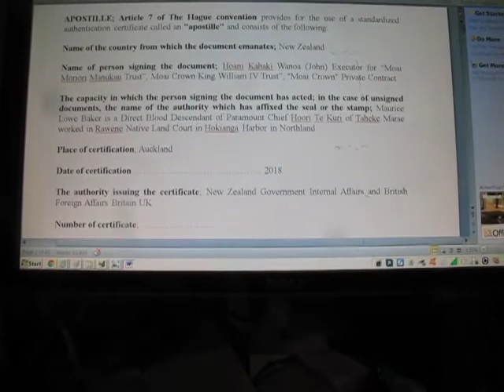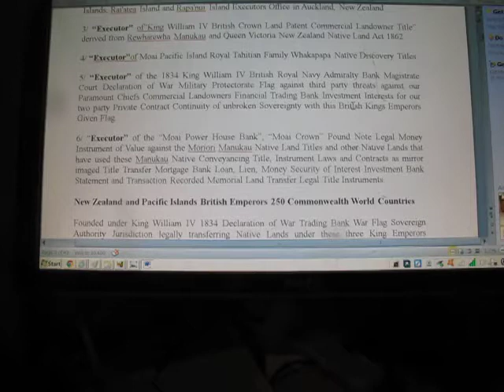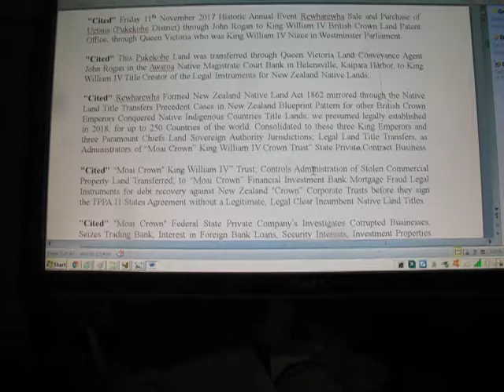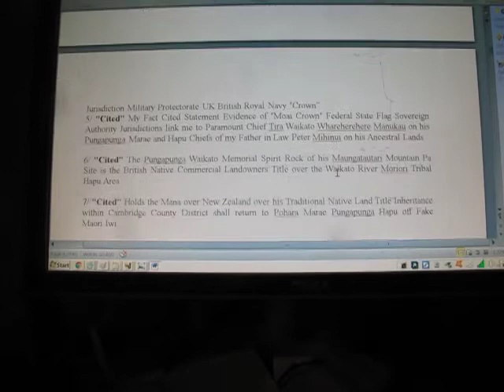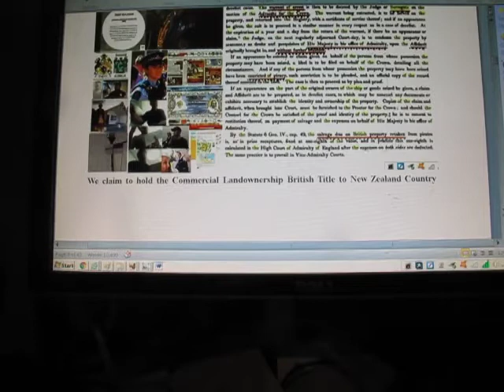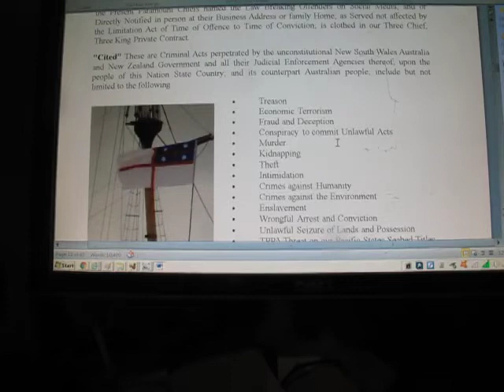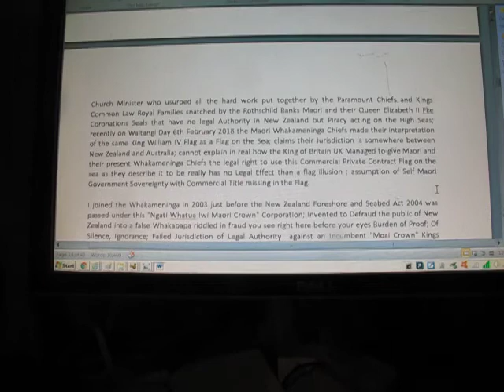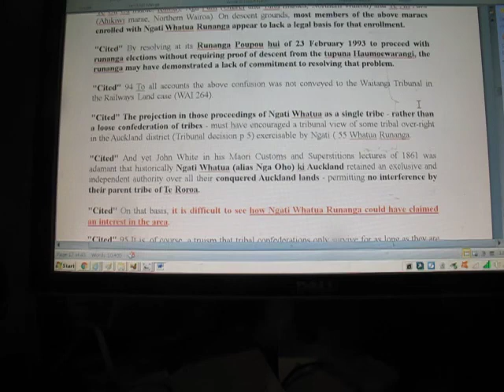KING GEORGE IV PRIVATE CONTRACT TO TIRA WAIKATO NATIVE TITLE OVER NEW ZEALAND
Published Monday 5th March 2018 Video 6810

NA ATUA E WA AOTEA LIMITED
 07B/16 Park Ave Otahuhu 1062

New Zealand Government

PM Jacinda Adern

Dear Jacinda Adern,

You have 24 hours to respond, refute, challenge, my ‘Fact Cited Evidence” Statement of Claims against you that you are illegally administering a Fraud Legacy of Corrupted “Ngati Whatua Trust” Private Company Business linked to your self-invented “Maori Trusts and its Iwi Federation of Maori Authority and its Jurisdiction, using Corrupted Maori Whakapapa through your own “Iwi Maori “Crown” Corporate Government Trusts;

linked to your own Private Corporate Company’s registered as “Intuition New Zealand Ltd” NZ “Crown with your “Waitangi National Trust” Private Company under Investigation by the SFO Serious Fraud Office! You must deny what I am proclaiming is true that your Government of New Zealand is running a scam Justice Courts, Police and Illegal Law System with your own private financial investment interests against the public of New Zealand taxpayers citizens and our live Paramount Chiefs Commercial Landowners and their Financial Security Trading Bank Kings Flag Sovereign Authority; in British Kings Crown Land Patent Partnership interests; in Private Contract with our Native Land Titles you have corrupted with a string of offensive people I named publicly; as Judgement Debtors with our British Flag and King William IV Paramount Chiefs Trading Bank Commercial Landowners Two Party Partners; while you are Third Party’s to our 1834 Kings Private Flag of Legal Authority Jurisdiction over your Government of no Legal Authority over our Clear Title New Zealand Country Stone Rock Title Memorials to speak over my Legal Authority over you.

You must respond to my allegations of each of you in "your natural names and surnames" and Corporate Entity Business Names in "All Capital Letters names" that I have singled out with a 1 Trillion Pound Bounty Private Default Contract on your Head “Bond” against your natural name Jacinda Adern as a Criminal Fraudster signing deals without a Clear Title to New Zealand Country and 970 Million Trillion -Trillion GBP Moai Pound Note against your Corporate name Jacinda ADERN Criminal Fraudster signing deals

without showing me a Clear Title to New Zealand Country with your Company Businesses name on the Title with you as one of its Judgement Debtors as an Accessory to your Queen Elizabeth II Rothschild Bank Corporate Fraud Criminal Business named in this New Zealand and Maori Land Court Scam Land Transfer Title Fraud Corrupted Business I hold you liable for Liable s every other 10 State Country with you selling New Zealand without Clear and Incumbent Title having no “Manukau” Name on your Native Land Court Titles and no True Whakapapa in your 1840 Treaty of Waitangi Fraud Settlement Deal.

I am the Surrogate King William IV Flag Ship of Admiralty Native Title Holder to New Zealand Judgement Creditor from Waitangi Marae Native Magistrate Court and King William IV Crown Land Patent Flag Ship Commercial Landownership Title Holder with Paramount Chief Tira Waikato Whareherehere Manukau of Pungapunga Marae Maungatautari Mountain in Arapuni, Cambridge New Zealand direct to Westminster Magistrate Court England British Royal Navy; our Legal Partner with our 1834 Flag raised our British Paramount Chiefs Legal Authority to Settle your Accounts with us.

You are notified by youtube video this day Monday 5th March 2018 to respond to my allegations of you are a Criminal Fraudster must respond to me with your own face likeness voice on youtube video and e mail statement refuting my claim against you.